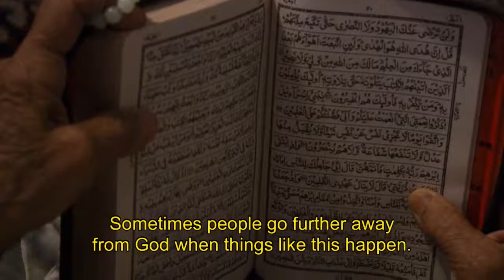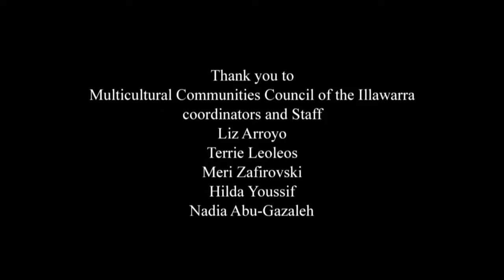Our Stories - Arabic with English subtitles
These poignant digital stories depict both the love each carer has for their loved one living with dementia as well as the emotional cost. The aims of appearing on film, expressed by the carers featured in this series, is to help their communities to achieve a greater understanding of dementia, remove stigma and blame and to generate acceptance of dementia as a medical illness.